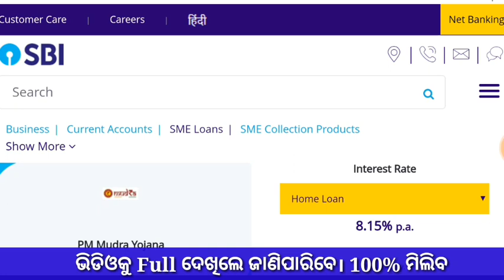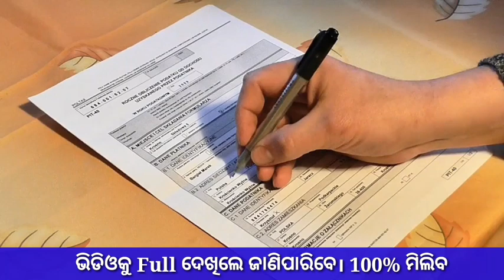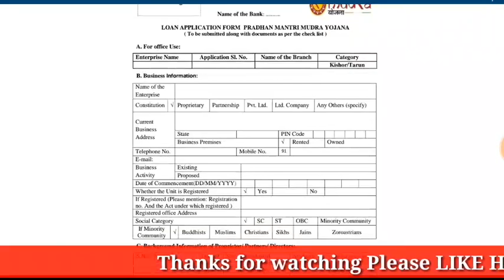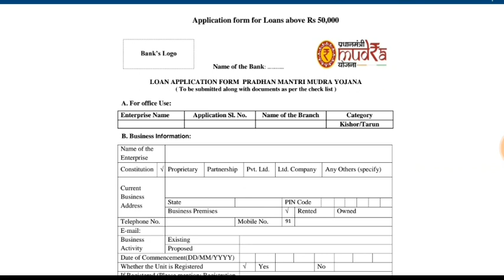aadhar card ଥିଲେ ମିଳିବ 50 ହଜାର ଟଙ୍କା | sbi emudra loan|kalia yojana odisha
how to apply SBI mudra loan apply | sbi emudra |kalia yojana odisha

                                   JAY JAGANATHA